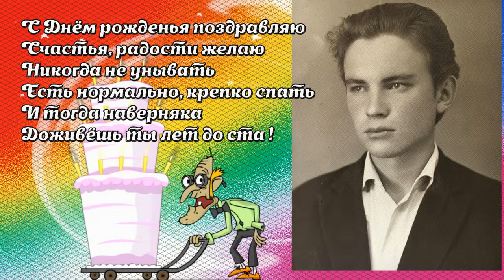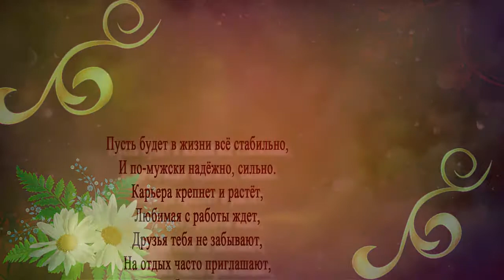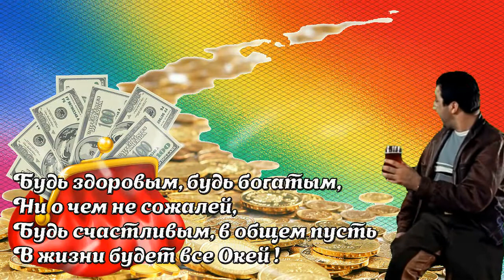с днём рождения